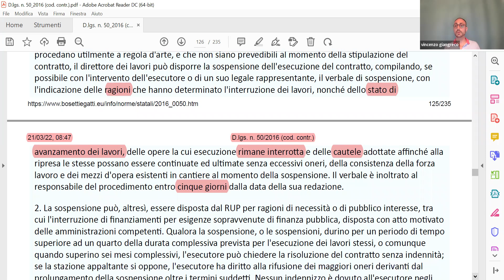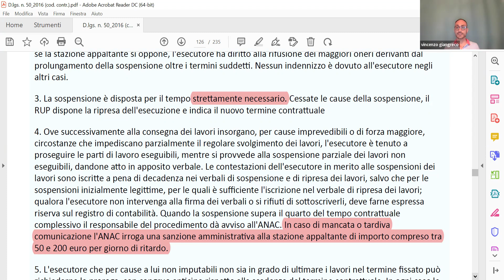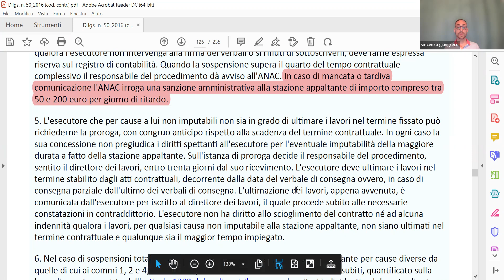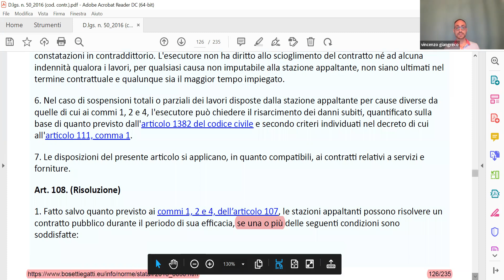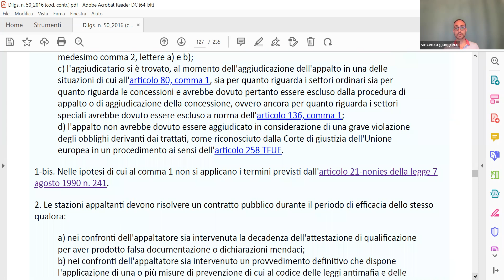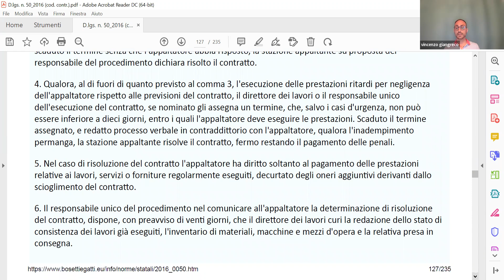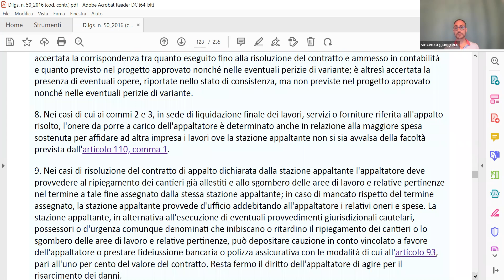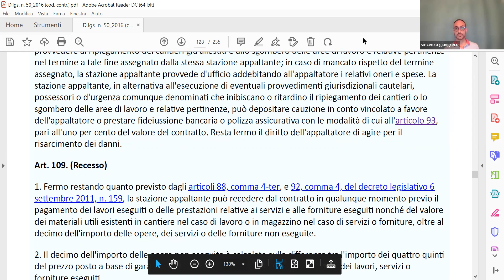Vincenzo legge ... il Codice degli appalti - parte 20 (22/5/2022)